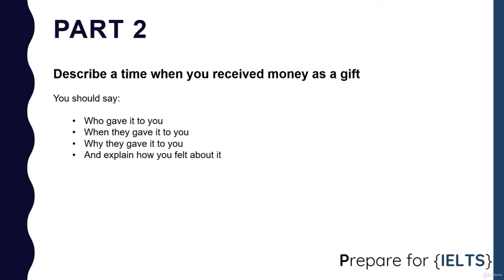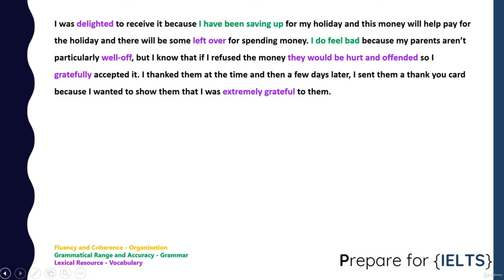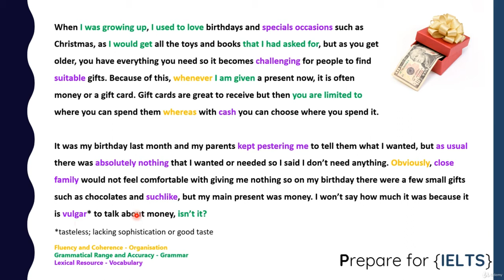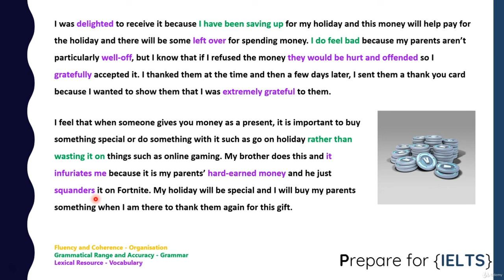ielts speaking part 2 19 Someone gave you money as a gift